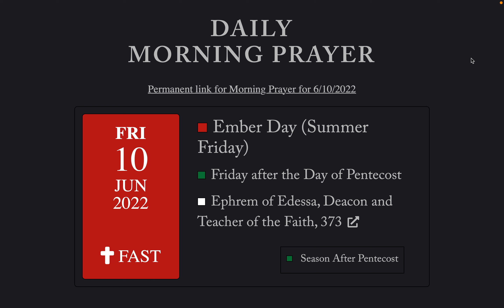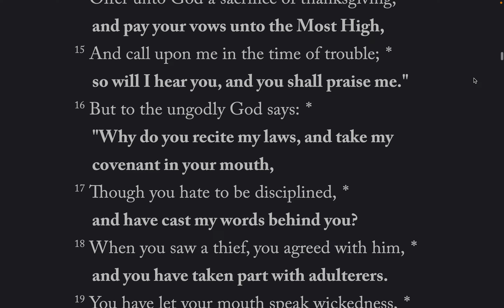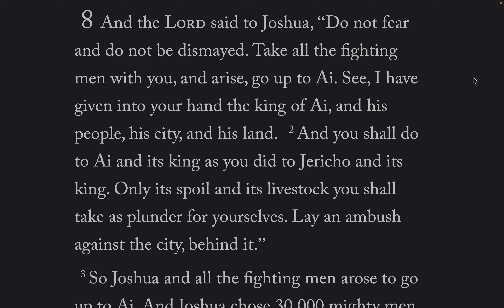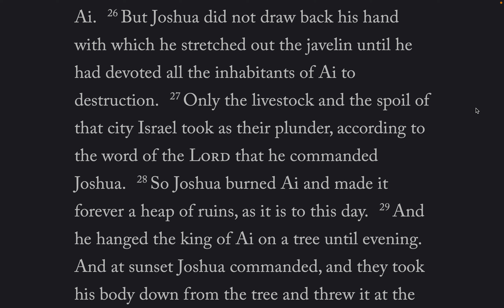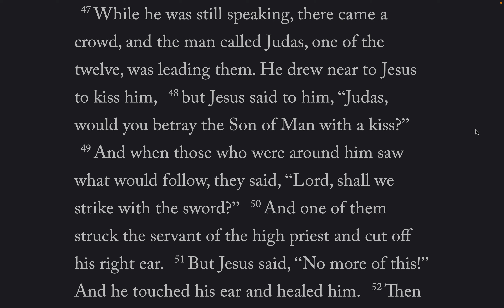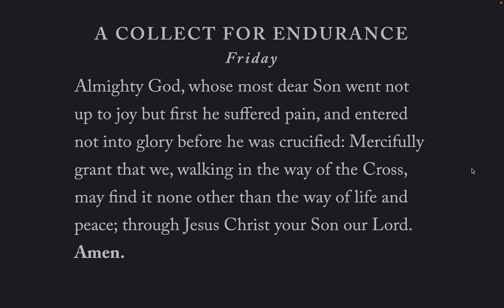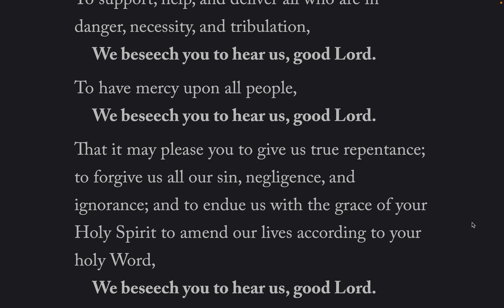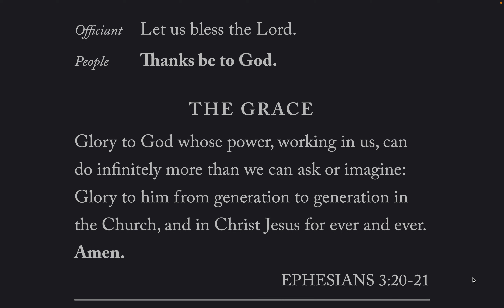The Daily Office Morning Prayer Fri-10-Jun-2022 BCP 2019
Lessons: Joshua 8, Luke 22: 39-53